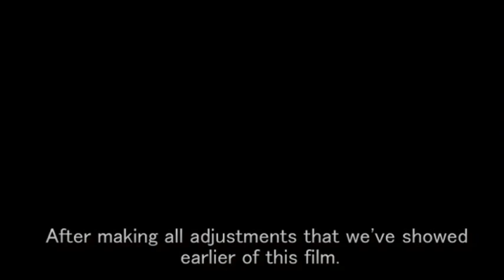AVM542A 2MP WDR vandal proof IP CAM_Installation Video_AVTECH(陞泰科技)_EagleEyes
AVM542 is a powerful IP camera with 1080P HD image. Let's see how to adjust the focus and Pan&Tilt angle here.